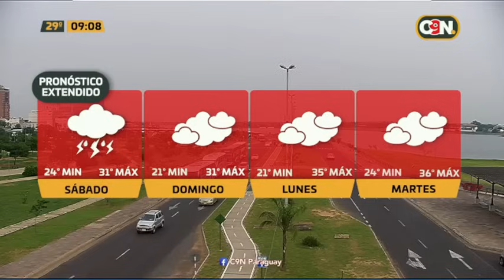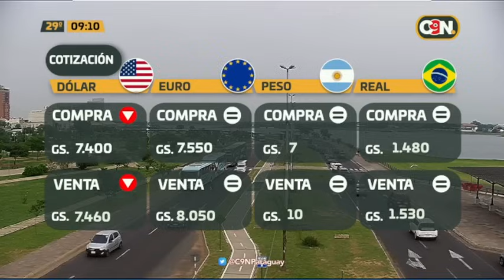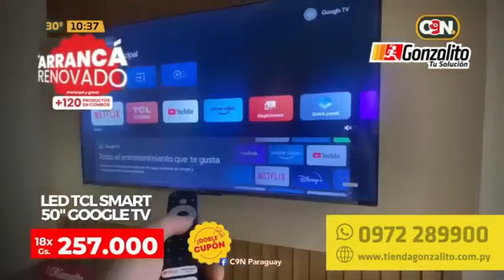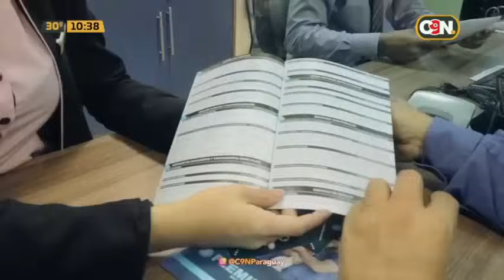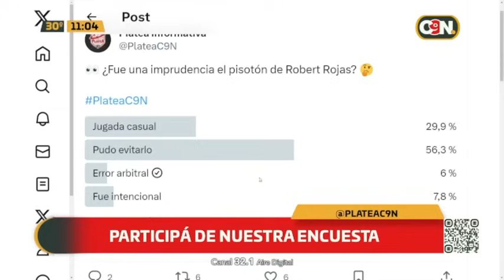C9 a las 9: Programa del 17 de Noviembre de 2023